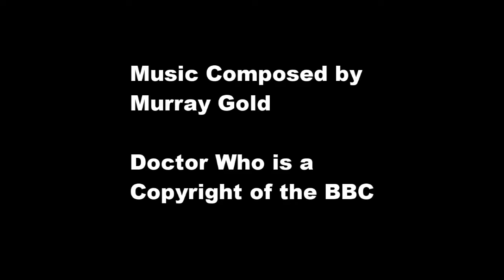2-28 5:02 pm Reversed